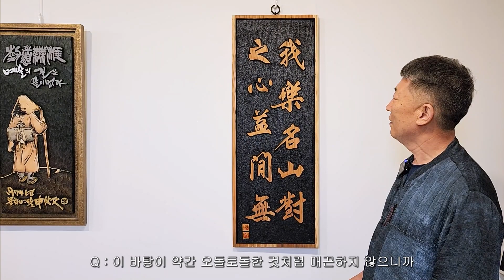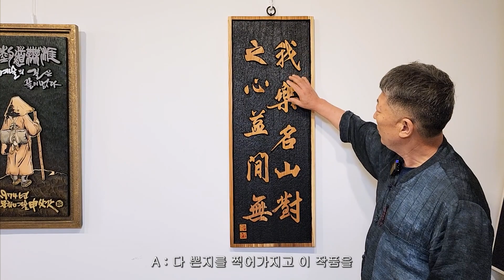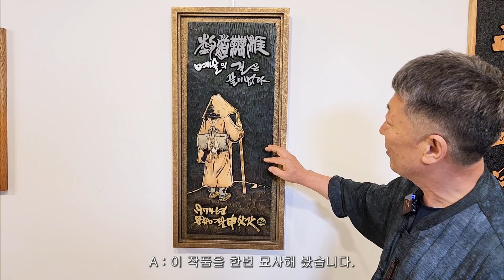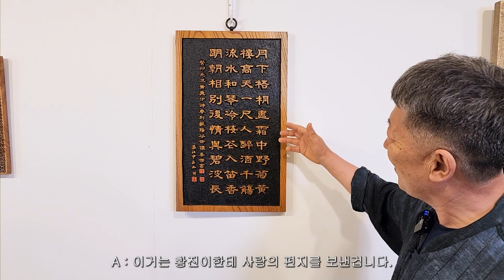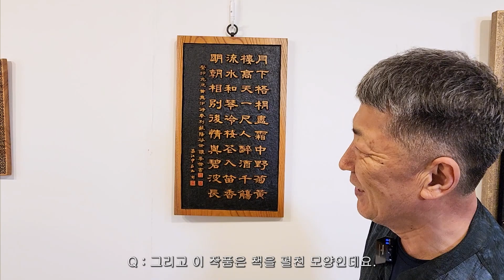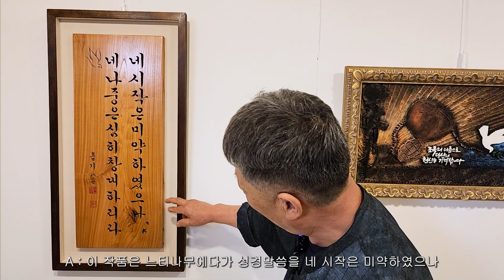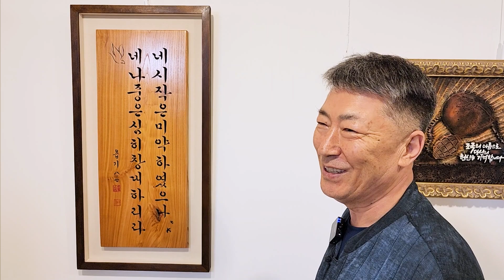신재구 국가명장 인터뷰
[영상설명]
다강 신재구 국가명장님의 인터뷰 입니다.

[작가설명]
■전시
국내외 각계미술협회 회원전, 특별전, 초대전 50여회

■수상
국내외 각계미술협회 대상(장관), 최우수상 및 회원전, 특별전, 초대전 등 50여회 수상
국내외 각계미술협회 및 사회단체 위촉장, 위촉패, 임명장, 표창장, 감사장, 자격증 등 40여회
신라미술대전 특선
팔만대장경 서각전 우수상
경산미술협회 한중미술대전 우수작가 초대전
국토해양환경미술대전 대상(문화체육관광부장관상)
한민족문화미술대전 대상(통일부장관상)
대한민국미술대전 우수상
한국각자협회 예총상

■경력 및 현재
한국각자협회 이사
한국각자협회 초대작가
한국국토해양환경보존협회 초대작가
한얼의 천년혼 현대·전통서각명장